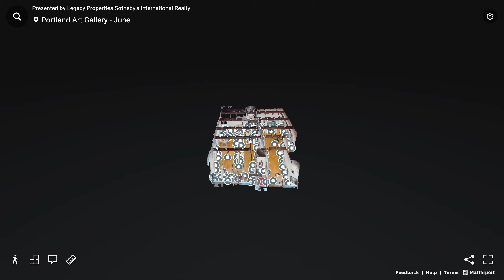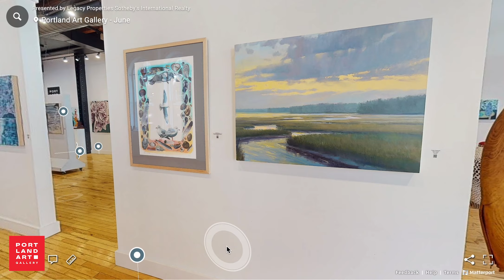Walk Through an Upscale Gallery in Portland, Maine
Walk through our June 2024 art exhibition with this gallery scan and recording. See a show you missed, or revisit a painting you saw and loved.

Portland Art Gallery installs a new collection every month. Opening receptions are held routinely on the first Thursday every month from 5 - 7 pm.

If you can't attend, you can join us right here on YouTube.